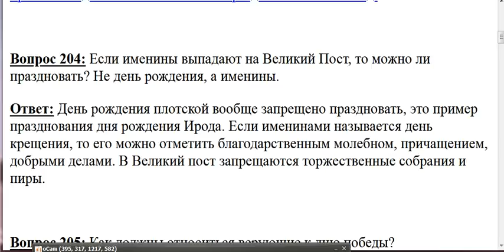204. Можно ли праздновать именины в Великий пост?